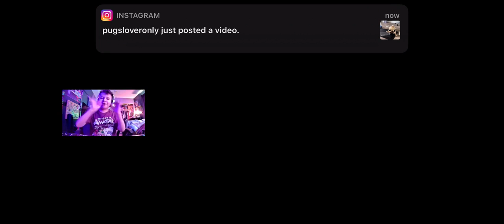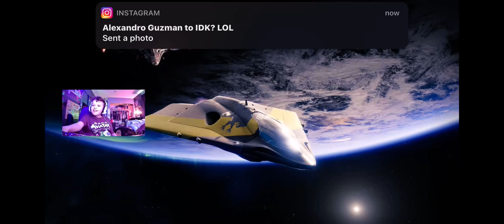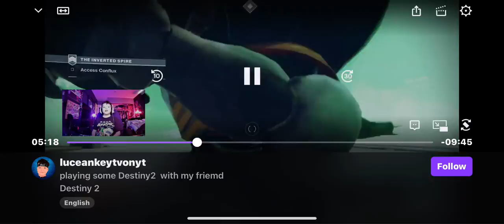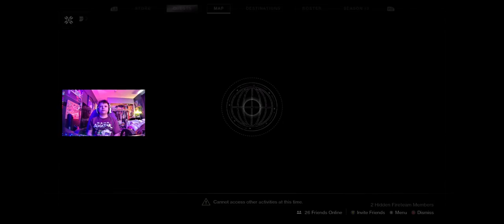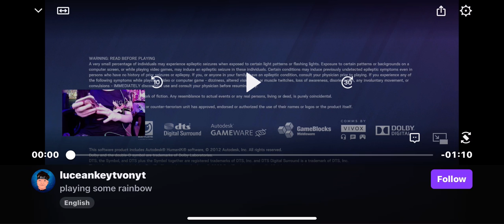Playing destiny two with my friend